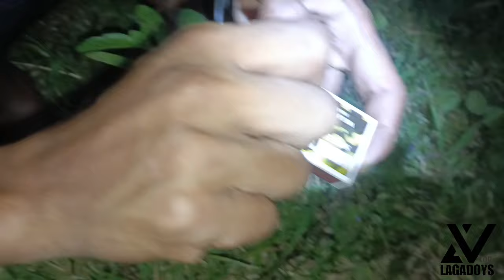HALA GRABE MAG KAKATABI LANG ANG MGA GAGAMBA SOBRANG SOLID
grabe mag kakatabi lang sila